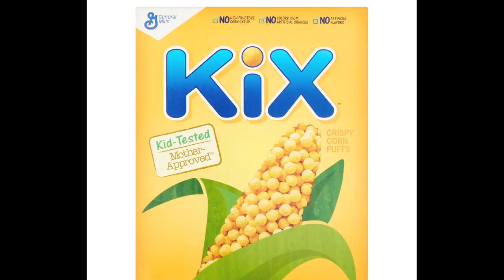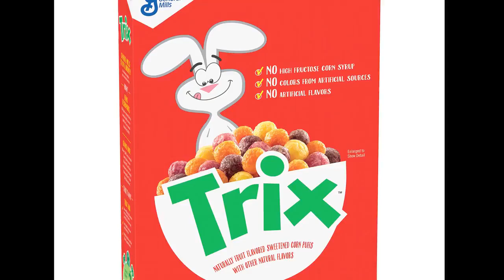TOP FACTS ABOUT CEREALS CONTENT CHANGE YOUR BREAKFAST | By Hottest & Funniest Videos ❤